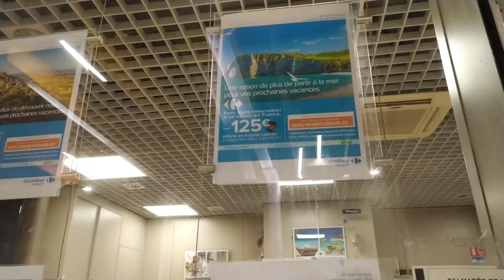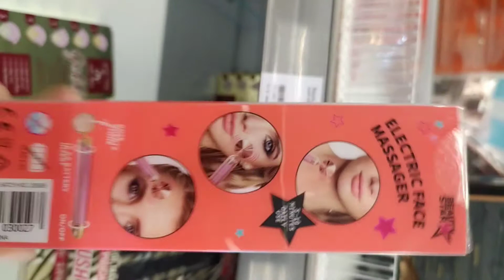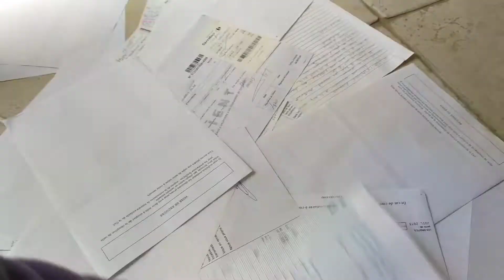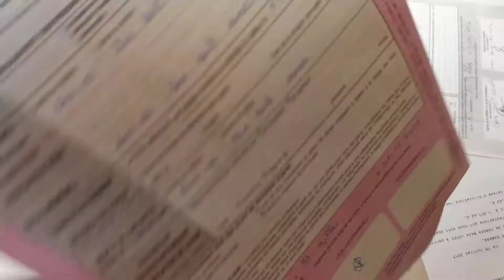Vlog: Planejamos a nossa próxima viagem + Challenge casal: tente não rir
💌   Bem vindos a mais um vidéo.

       O canal Elvira Lopes é um espaço onde partilho a minha vida simples metendo a frente o meu bom humor, a minha alegria.
       Espero por este meio vos motivar e vos tocar no ponto sensivel que todos temos no interior de nos e transmitir nos momentos simples da Vida o bem estar, vos passando inspiração.

💌   Da sua parte eu agradeço:
         Assista os vidéos todos essa será a sua ajuda.💞
          Nao esqueça de compartilhar e dar o gosto.👍
          Muito Importante comente farei o prazer em responder.💬

☑️A fim de manter este espaço agradável e positivo, Todos os comentários desagradáveis, ofensivos, negativos ou críticas com o intuito de  ofender serão apagados.

TUDO COMEÇOU AQUI:🇵🇹

💌Ola Princesas e Princesos do canal Elvia Lopes 🇵🇹
Lembrem-se: